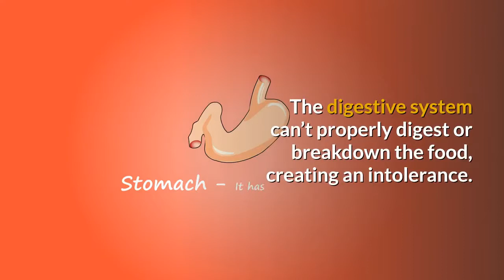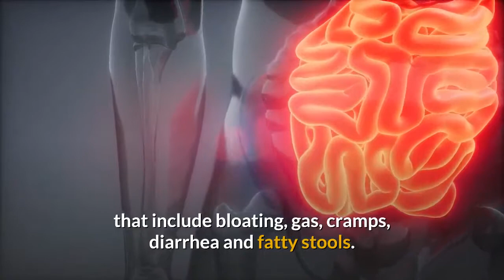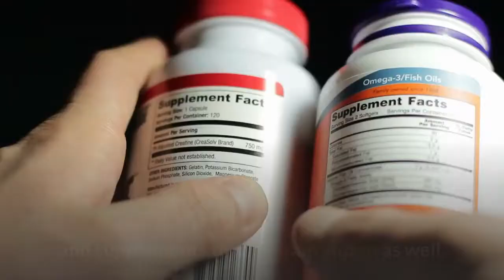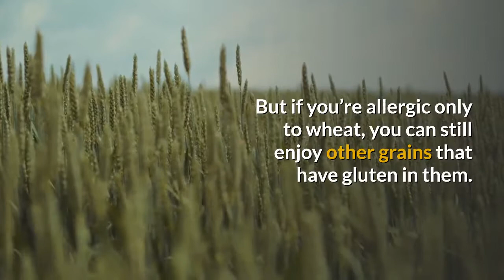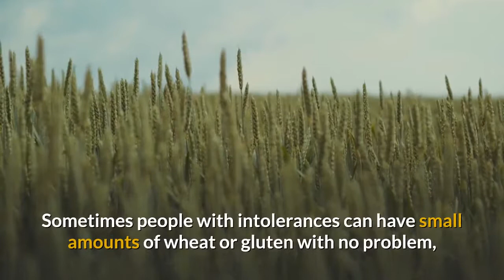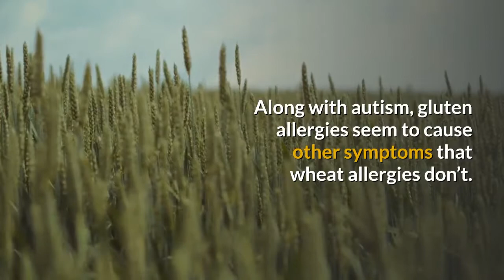Are You Allergic Or Intolerant To Wheat And Gluten - Can You Be Allergic To Wheat And Gluten?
The answer to the question "Are You Allergic Or Intolerant To Wheat And Gluten " is going to be a difficult one to fathom.

Among the most common food allergies are wheat and gluten. But exactly what is a food allergy?

Is it the same as food intolerance? Allergies occur when the body mistakes an ingredient in food as harmful, so it prepares to defend itself against the attacker (the food).

Allergy symptoms develop when the body's immune system releases antibodies to battle the "harmful" food.

Food intolerance is the response of the digestive system to an irritating food, rather than a response of the immune system.

Symptoms of wheat intolerance may include stomach pain, nausea, cramps, bloating, gas, vomiting, heartburn, diarrhea, headaches, irritability, and an unexplained runny nose or itchy eyes.

Symptoms of gluten allergy include upper repository tract problems, fatigue and chronic fatigue syndrome, mouth ulcers, anemia, osteoporosis, weight loss, short stature in children, diarrhea, constipation, bloating and other digestive tract problems, depression, Autism and attention problems, skin problems, and irritability.

Symptoms of gluten intolerance include weight loss or weight gain, nutritional deficiencies, bloating, pain, gas, constipation, diarrhea, aching joints, depression, eczema, headaches, fatigue, irritability and behavioral changes, cramps, tingling and numbness, and slow infant and child growth.

Here are more videos on my channel which you may find of interest to you as they all deal with various aspects of Celiac disease and Gluten intolerance.